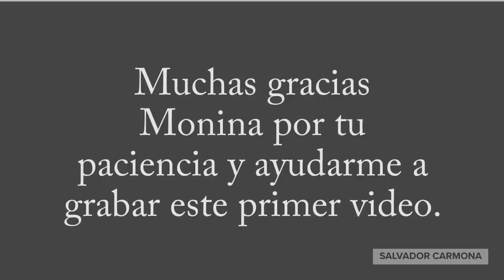Diferencia entre luz continua y destello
Voy a platciarles ventajas y desventajas de ambos sistemas así como mi expreriencia con el Lume Cube